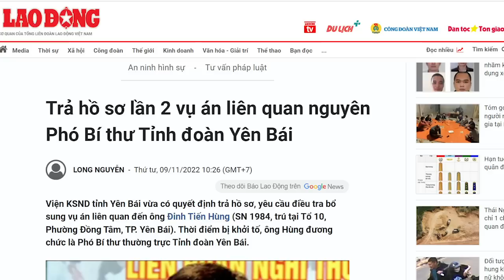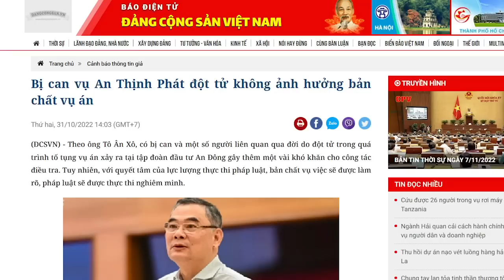“Vọc”pháo,Phó bí thư Tỉnh đoàn Yên Bái phải đi „nghỉ mát“.Yên Bái, quan chức thích dùng “hàng nóng”?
Kiếm tiền bằng mọi cách khiến quan chức lũ lượt vào „nhà đá“. Con đường đi lên XHCN ngày thêm mịt mù.